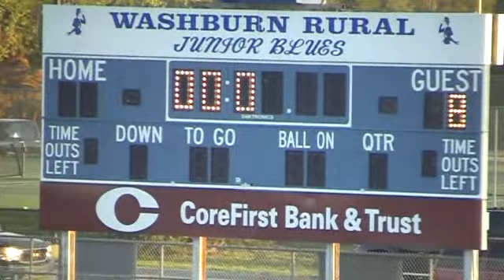WRMS vs. Emporia (B Game)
Washburn Rural Middle School def. Emporia Middle School 14-8